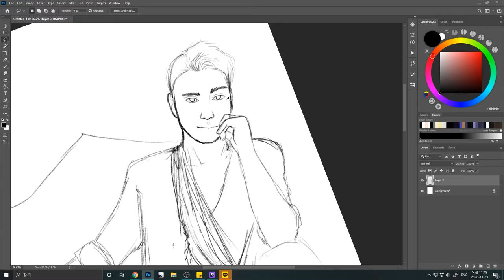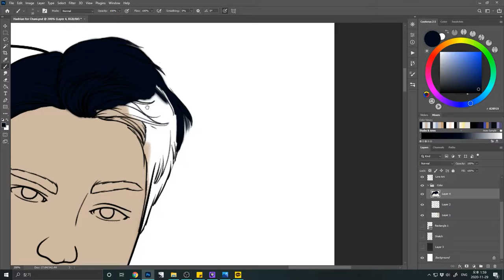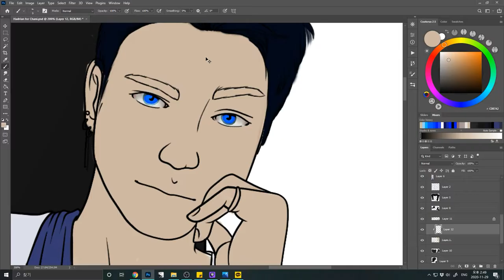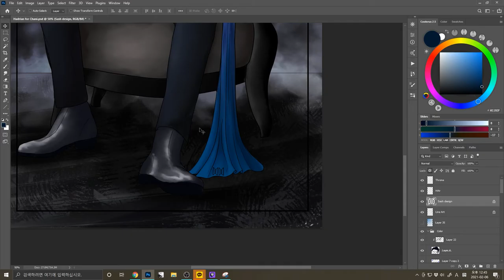Hadrian - Speedpaint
Here is Hadrian from The Underworld Saga by Chani Lynn Feener. This was a special picture to celebrate the new cover released of the series! Go check them out!

Total time:
4 hours 12 minutes

Tools:
Photoshop CC 2021
Huion GT-221 Pro drawing tablet